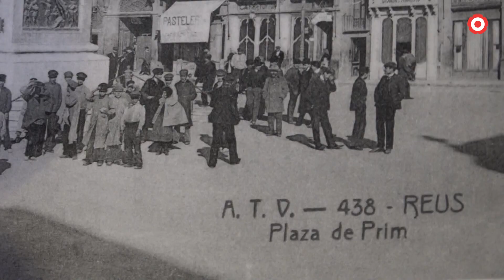La vaga de 1915. Quan les sederes de Reus lluitaven pels seus drets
Les protestes es va estendre arreu del Camp de Tarragona, convertint-se en el conflicte més important del sud de Catalunya de principis del S.XX.